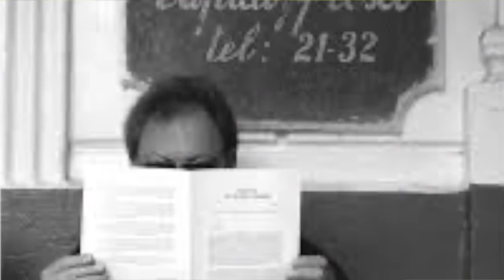L’INTERVALLO DI ANTONIO SYXTY DEL 3 AGOSTO - EMMANUEL HOCQUARD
Emmanuel Hocquard (nato nel 1940 a Cannes) è un poeta francese cresciuto a Tangeri, in Marocco. Ha lavorato come redattore della piccola stampa Orange Export Ltd. e, con Claude Royet-Journoud, ha curato due antologie di nuovi poeti americani, 21 + 1: Poètes américains ď aujourďhui (con un corrispondente volume inglese, 21 + 1 American Poets Oggi) e 49 + 1. Nel 1989, Hocquard ha fondato e diretto "Un bureau sur l'Atlantique", un'associazione che promuove le relazioni tra poeti francesi e americani. Oltre alla poesia, ha scritto saggi, un romanzo e tradotto poeti americani e portoghesi tra cui Charles Reznikoff, Michael Palmer, Paul Auster, Benjamin Hollander, Antonio Cisneros e Fernando Pessoa. Con l'artista Alexandre Delay, ha realizzato un video film, Le Voyage à Reykjavik. È morto nel 2019 all’età di 78 anni a Mérilheu, Hautes-Pyrénées, In Francia.